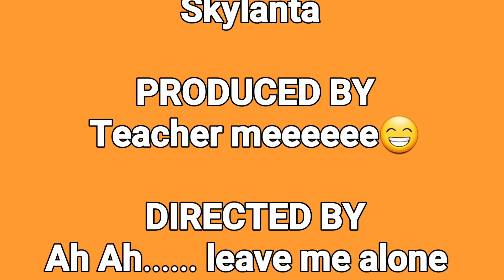And if you were president!? Skylanta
Today we host

if you have any questions please feel free to put them in the comments and I will reply soon as I can.

🔴URGENT: YOU MAY NOT SEE MY NEW VIDEOS  📷 unless you